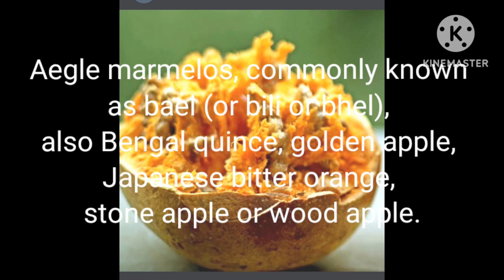Bael juice//easy way to make aee marmelos juice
बेल सभी पाचन समस्याओं के लिए सबसे

अच्छा फल है जिसमें एंटी-बैक्टीरियल,

एंटी-फंगल गुण होते हैं। इसका जादुई

रस म्यूकोसा के असंतुलन और

गैस्ट्रिक पथ में ऑक्सीडेटिव तनाव के

स्तर के कारण होने वाले गैस्ट्रिक

अल्सर को नियंत्रित कर सकता है। इसमें रेचक गुण भी होते हैं जो कब्ज

को रोकते हैं।
Bael is the best fruit for all digestive problems that have anti-ba
cterial, anti-fungal properties. Its magical juice may control gastric ulcers caused due to the imbalance of mucosa and levels of oxidative stress in the gastric tract. It also has laxative properties that prevents

Ingredients
bael 2
sugar 1/2 spoon
milk 2 spoon
salt 1 pinch
that is

bael juice benefits

bael juice benefits in hindi

bael juice recipe

bael fruit for ibs

bael fruit benefits

bael fruit

bael juice

bael sharbat recipe

bailgada sharyat